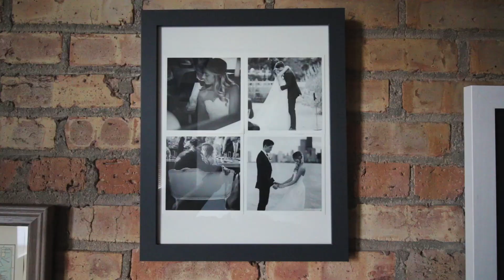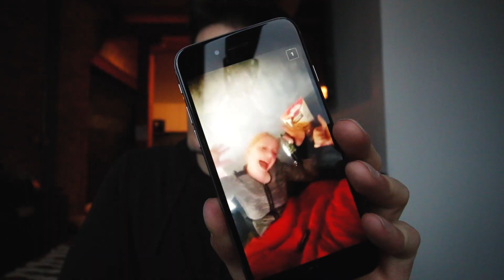What Makes You Happy |087